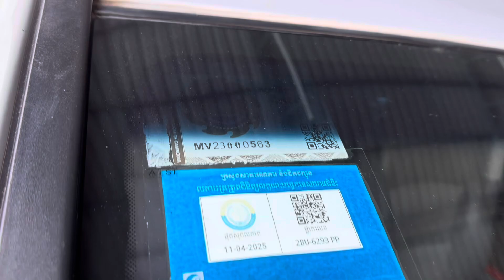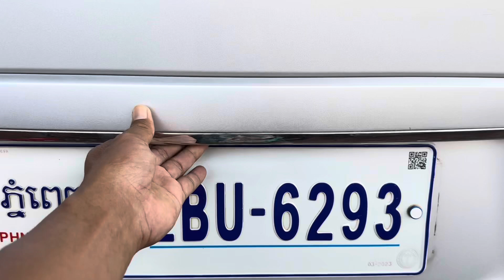$12,xxx Starex 09 Cvx ម្ចាស់ដេីមទឹមប្រេីបាតស្អាតខ្ចីណាស់ម៉ាសុីនអេម/te070969098/095944436/0972822001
ចាប់អារម្មណ៏ សូមខលមក :
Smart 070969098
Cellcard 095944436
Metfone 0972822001